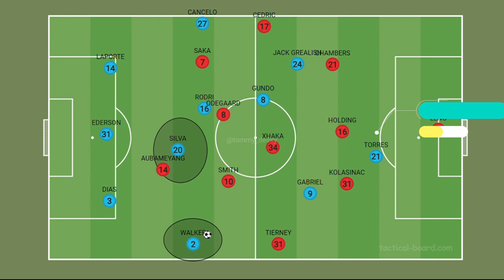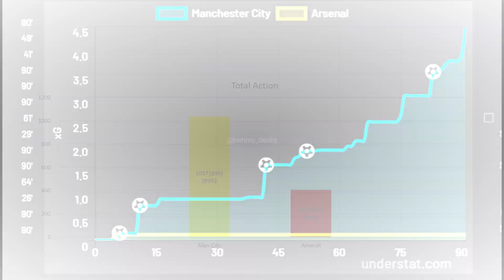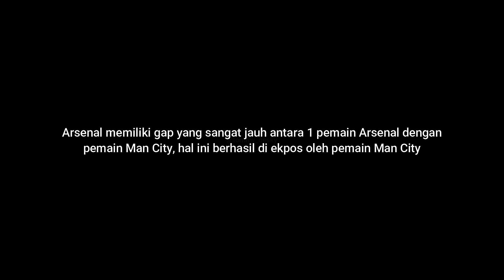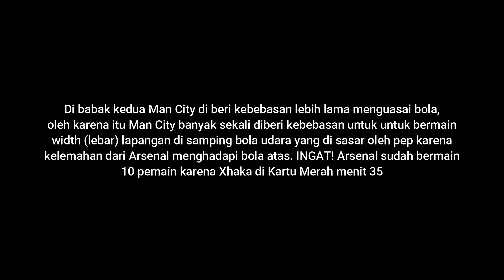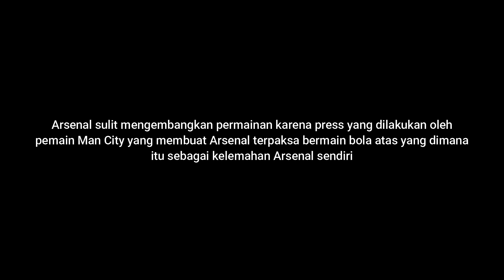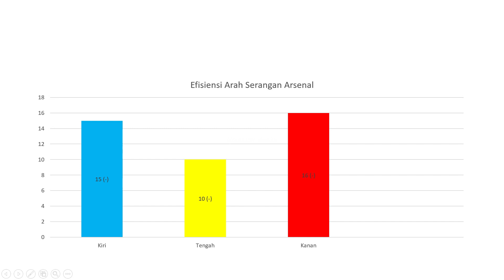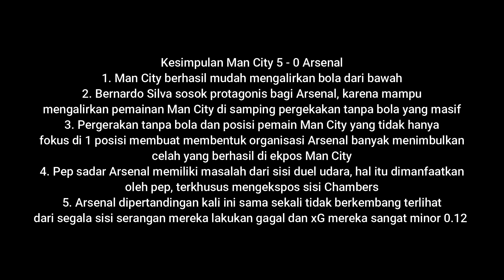Manipulasi Taktik Pep Guardiola Permalukan Arteta | Bernardo Silva Vital | Man City 5 - 0 Arsenal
Manipulasi Taktik Pep Guardiola Permalukan Arteta | Bernardo Silva Vital | Man City 5 - 0 Arsenal - Gol Man City di Cetak oleh Gundogan menit 7, Ferran Torres menit 12 dan 84, Gabriel Jesus Menit 43 dan Rodri Menit 53